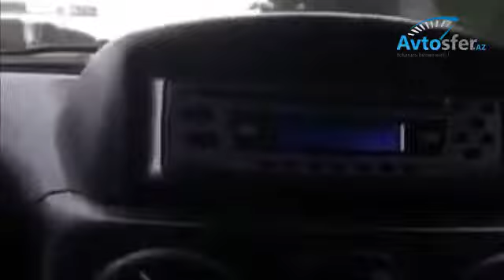Bakı-Sumqayıt yolunda yol nişanlı ağacların arxasında "gizlənib"